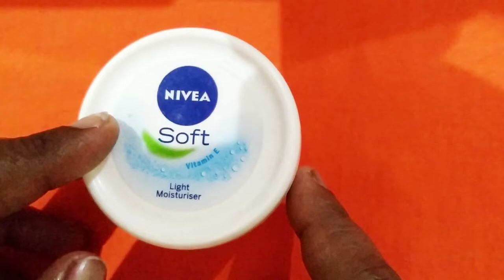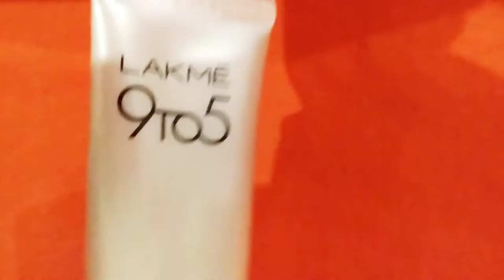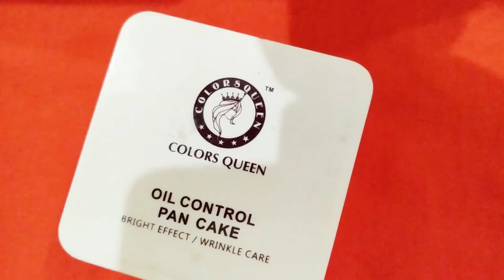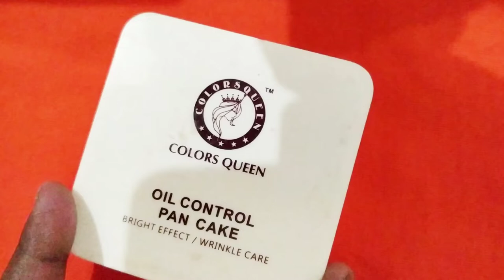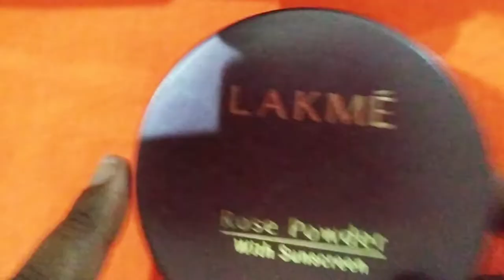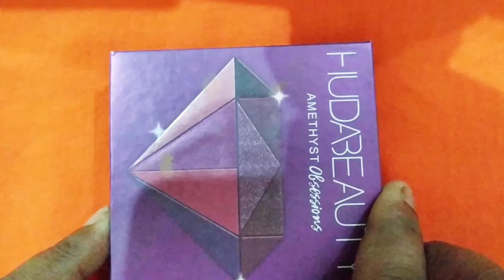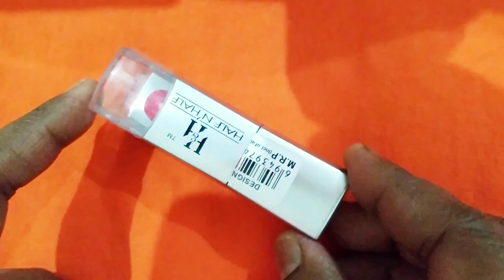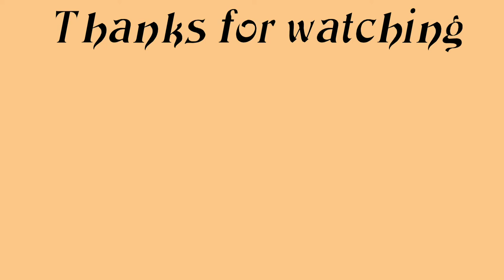Beginners Affordable makeup kit 2019.Affordable VarshaBeautyCare.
Hi everyone today i am sharing best affordable Beginners makeup kit.

Product links

Blue Heaven Multicolour kajal.

Faces canada kajal.
Faces Magneteyes Kajal

Lakme 9to5 CC cream
Lakme 9 to 5 Complexion Care Face Cream - Bronze

M.A.C makeup kit
M.A.C makeup kit pack of 10

Huda Beauty pallete.
Huda Beauty OBSESSIONS PALETTE AMETHYST - [ New Series ] 9 g

Maybeline hypercurl mascara
Maybelline New York Hypercurl Mascara Washable 9.2 ml

Ponds BB + Fairness Cream

Lakme rose powder
Lakme Rose Face Powder with Sunscreen Compact